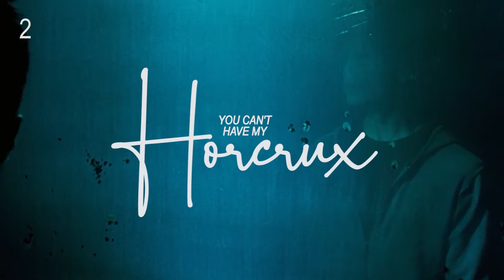kitty hawk! || collabs #10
I was going to post this earlier, but I caught a major error and only now got around to rendering it again... For those of you who are waiting for #7 to be posted, it will be posted as soon as I figure out an issue my program is having with it! I have all the parts, and they look great!

4. [be mine forever] multi period couples - elizabeth swann/james norrington & elizabeth swann/will turner & sara howard/john moore

5. [ghost] multicouples (birthday) - draco malfoy/ginny weasley & lucius/narcissa malfoy & sara howard/john moore & remus lupin/tonks & elizabeth woodville/edward iv

6. [don't stop me now] multifandom - i, tonya & billy elliot & the man from uncle & hidden figures